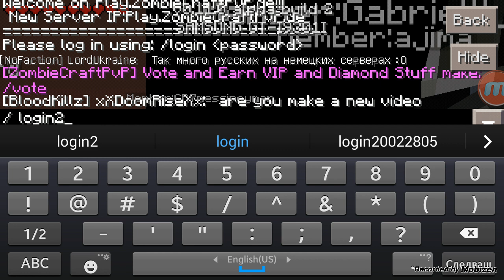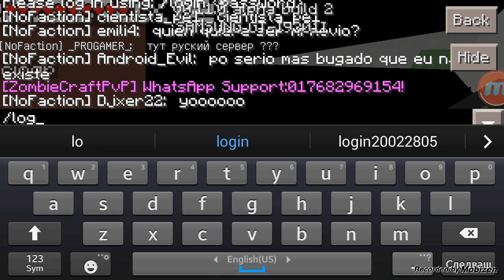Minecraft server ZombieCraft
Server koeto se tepash mnogo e qka !!!